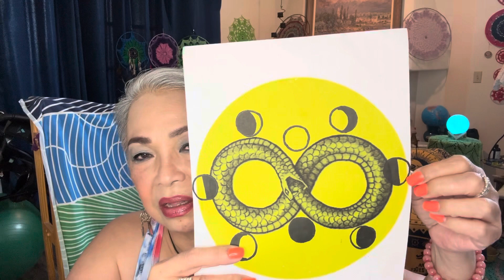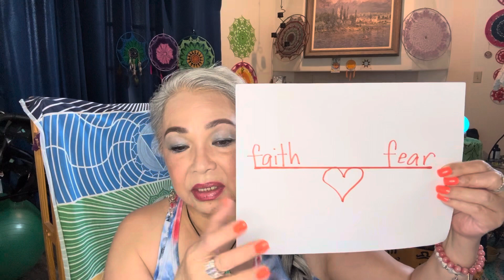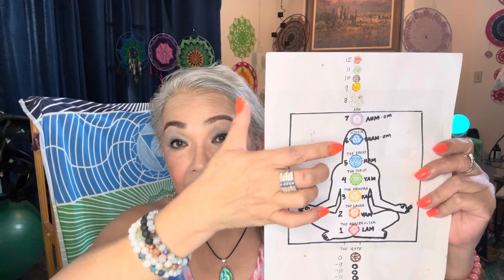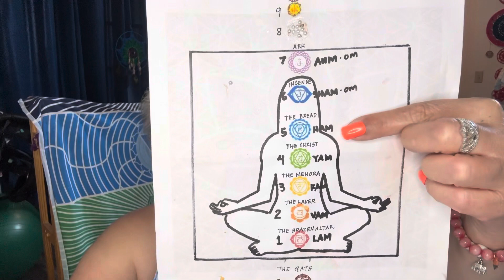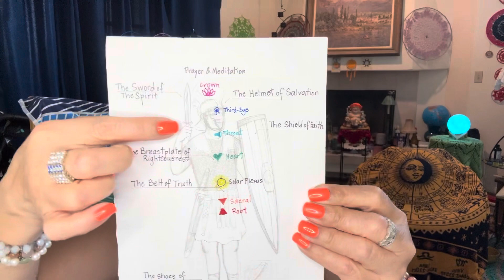Astro Affirmation, May 15, 2024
Throat chakra “Vishuddha” purifies our communication to speak our personal truths through words and deeds.